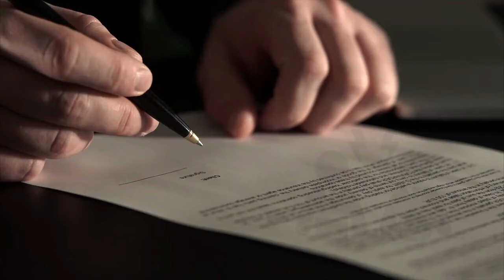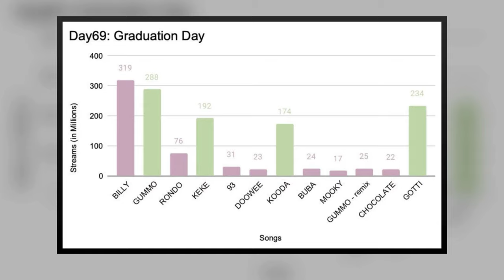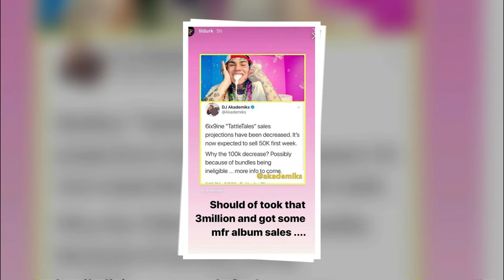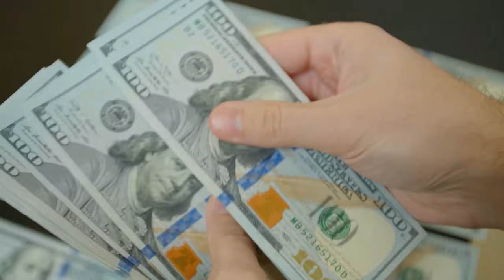How 6ix9ine Ruined his Career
In this video, I'm talking about famous rapper Tekashi 6ix9ine. What is his story, and where is he now?